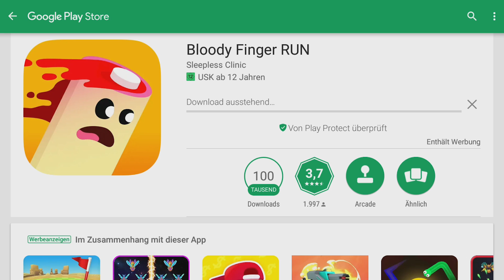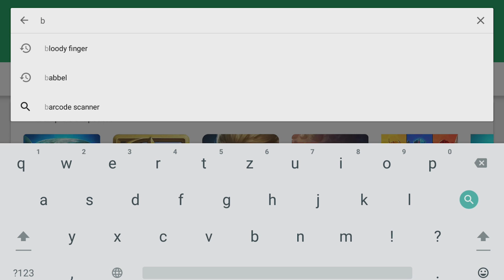4 Sterne?!? Das ist doch nicht euer ernst! | Bloody Finger Jump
Ich spiele heute mal das kack Spiel "Bloody Finger Jump"

▬▬▬▬ Meine Partner

▬▬▬▬ LIVESTREAM

▬▬▬▬▬▬▬▬▬▬ Mobile Capture ▬▬▬▬▬▬▬▬▬▬▬

• Android aufnehmen / iOS aufnehmen ?

das per Kabel mit einer
Aufnahme Einheit verbunden ist:

Das ist nur eine von vielen Varianten das ganze aufzunehmen. Solltet ihr ein iOS Gerät haben braucht ihr dafür dann noch das entsprechende Kabel.